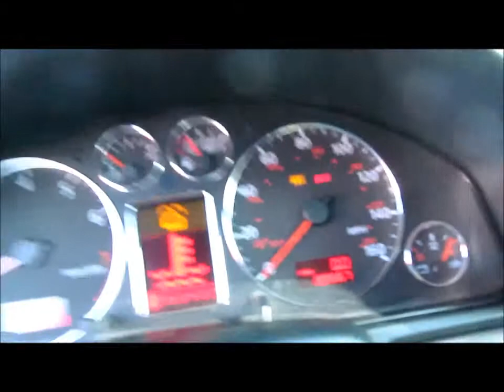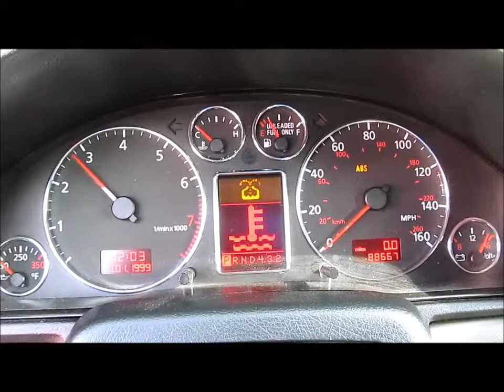AA334 - 2001 Audi A4 FWD 1 8L Auto 88k